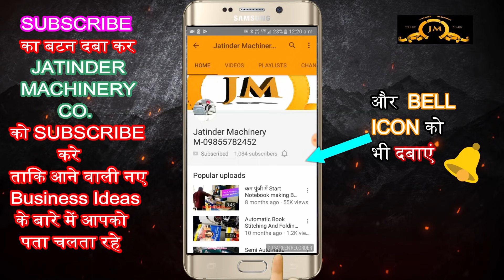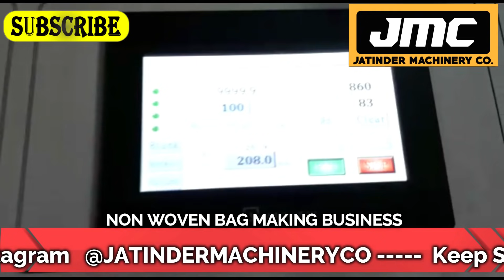नए जमाने का एवरग्रीन बिजनेस बचत इतनी की हैरान रह जायेंगे ,Bag Making Business ,Small Business Idea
Title-

AMRITSAR , PUNJAB.